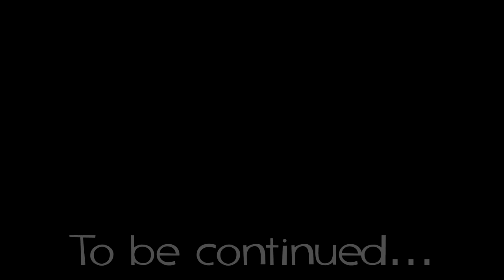Medic's Experiment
"Turns out happy drunk people are easily deceived. And Oktoberfest is about to come. HEHHEHH HEHEHEEEE...", -said The Medic as he poured his latest creation into the bottle. -Now it's just a matter of time..."

This is the second preview for a short movie I was working on. It must've been two months since starting it and reaching this point.

Yoko Shimomura - Super Mario RPG - Explanation!
Yoko Shimomura - Super Mario RPG - Go Shopping in Ripple Town
The Seatbelts - Cowboy Bebop - Tank!
Mike Morarsky - Portal 2 - Haunted Panels